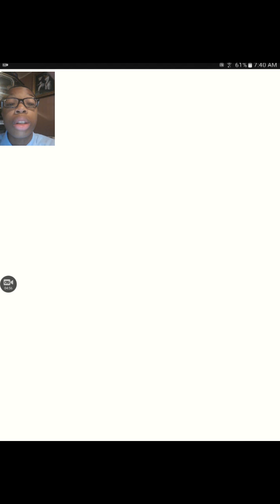THIS IS THAT BC RIGHT HERE Y'ALL 😠😠😠😠 (SUPER MARIO RUN) (WORLD 6) (#06)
Follow me on musical.ly
Username:Superboy24530

Go add me on Snapchat
Username:Superboy24530